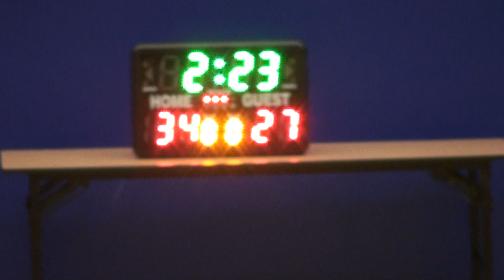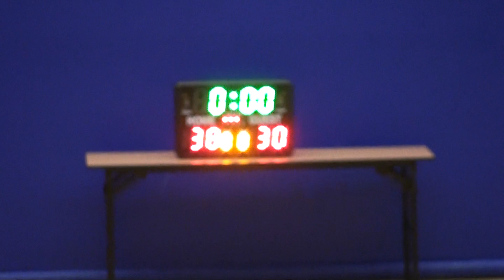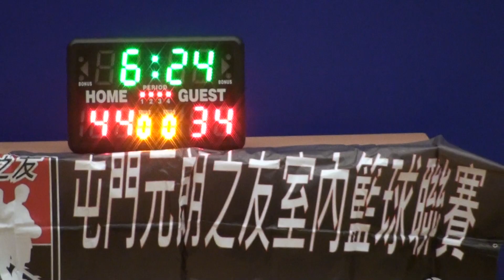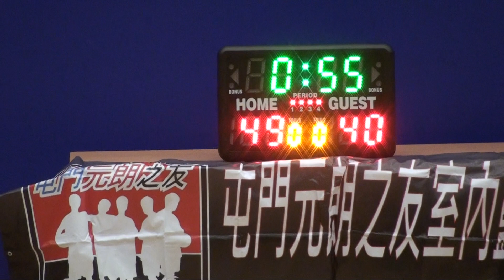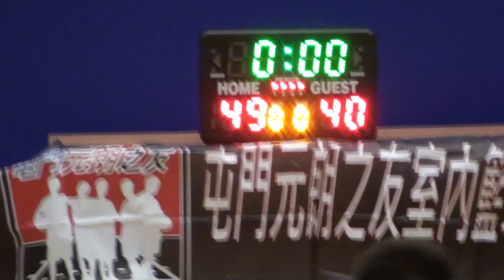Detective vs Westmen 7/7/2013 (下半場) 第五屆 屯門元朗之友籃球聯賽